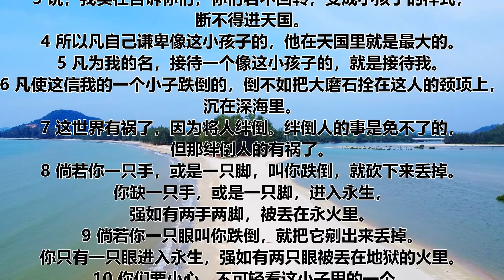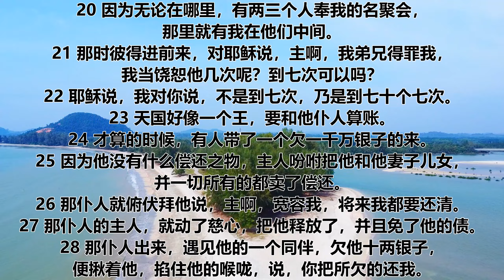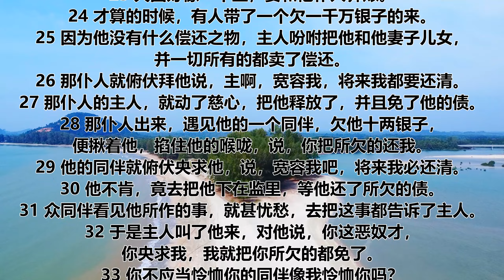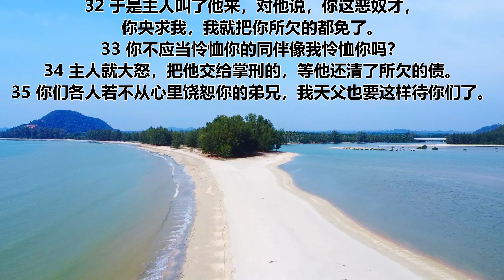马太福音 第十八章 | 一天听一章经文 | Matthew Chapter 18 | Daily Scriptures Hearing By Faith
当时门徒进前来，问耶稣说，天国里谁是最大的。
2 耶稣便叫一个小孩子来，使他站在他们当中，
3 说，我实在告诉你们，你们若不回转，变成小孩子的样式，断不得进天国。
4 所以凡自己谦卑像这小孩子的，他在天国里就是最大的。
5 凡为我的名，接待一个像这小孩子的，就是接待我。
6 凡使这信我的一个小子跌倒的，倒不如把大磨石拴在这人的颈项上，沉在深海里。
7 这世界有祸了，因为将人绊倒。绊倒人的事是免不了的，但那绊倒人的有祸了。
8 倘若你一只手，或是一只脚，叫你跌倒，就砍下来丢掉。你缺一只手，或是一只脚，进入永生，强如有两手两脚，被丢在永火里。
9 倘若你一只眼叫你跌倒，就把它剜出来丢掉。你只有一只眼进入永生，强如有两只眼被丢在地狱的火里。
10 你们要小心，不可轻看这小子里的一个。我告诉你们，他们的使者在天上，常见我天父的面。（有古卷在此有
11 人子来为要拯救失丧的人)
12 一个人若有一百只羊，一只走迷了路，你们的意思如何。他岂不撇下这九十九只，往山里去找那只迷路的羊吗？
13 若是找着了，我实在告诉你们，他为这一只羊欢喜，比为那没有迷路的九十九只欢喜还大呢。
14 你们在天上的父，也是这样不愿意这小子里失丧一个。
15 倘若你的弟兄得罪你，你就去趁着只有他和你在一处的时候，指出他的错来。他若听你，你便得了你的弟兄。
16 他若不听，你就另外带一两个人同去，要凭两三个人的口作见证，句句都可定准。
17 若是不听他们，就告诉教会。若是不听教会，就看他像外邦人和税吏一样。
18 我实在告诉你们，凡你们在地上所捆绑的，在天上也要捆绑。凡你们在地上所释放的，在天上也要释放。
19 我又告诉你们，若是你们中间有两个人在地上，同心合意地求什么事，我在天上的父，必为他们成全。
20 因为无论在哪里，有两三个人奉我的名聚会，那里就有我在他们中间。
21 那时彼得进前来，对耶稣说，主啊，我弟兄得罪我，我当饶恕他几次呢？到七次可以吗？
22 耶稣说，我对你说，不是到七次，乃是到七十个七次。
23 天国好像一个王，要和他仆人算账。
24 才算的时候，有人带了一个欠一千万银子的来。
25 因为他没有什么偿还之物，主人吩咐把他和他妻子儿女，并一切所有的都卖了偿还。
26 那仆人就俯伏拜他说，主啊，宽容我，将来我都要还清。
27 那仆人的主人，就动了慈心，把他释放了，并且免了他的债。
28 那仆人出来，遇见他的一个同伴，欠他十两银子，便揪着他，掐住他的喉咙，说，你把所欠的还我。
29 他的同伴就俯伏央求他，说，宽容我吧，将来我必还清。
30 他不肯，竟去把他下在监里，等他还了所欠的债。
31 众同伴看见他所作的事，就甚忧愁，去把这事都告诉了主人。
32 于是主人叫了他来，对他说，你这恶奴才，你央求我，我就把你所欠的都免了。
33 你不应当怜恤你的同伴像我怜恤你吗？
34 主人就大怒，把他交给掌刑的，等他还清了所欠的债。
35 你们各人若不从心里饶恕你的弟兄，我天父也要这样待你们了。